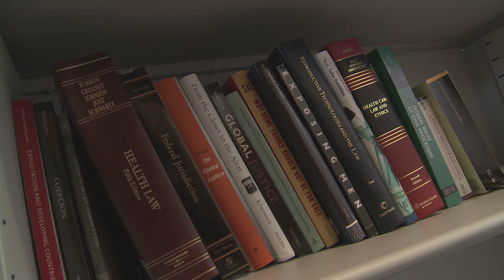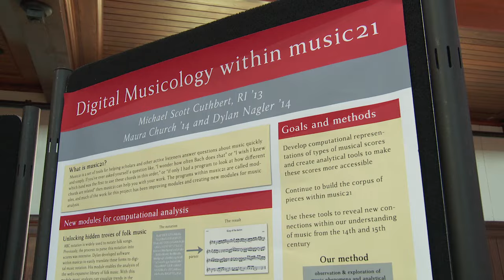I. Glenn Cohen: Patients with Passports || Radcliffe Institute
As one of the world's leading experts on the intersection of bioethics and the law, I. Glenn Cohen spent a year as a fellow at the Radcliffe Institute for Advanced Study at Harvard University writing Patients with Passports: Medical Tourism, Law, and Ethics (under contract with Oxford University Press), the first comprehensive analysis of the legal and ethical issues raised by medical tourism.

Cohen is a professor at Harvard Law School, where he is also a codirector of the Petrie-Flom Center for Health Law Policy, Biotechnology, and Bioethics.

Learn more about the people and programs of the Radcliffe Institute